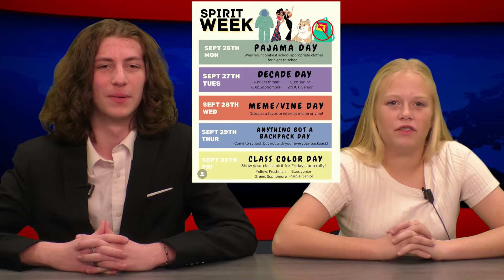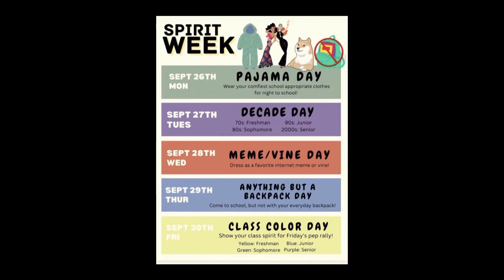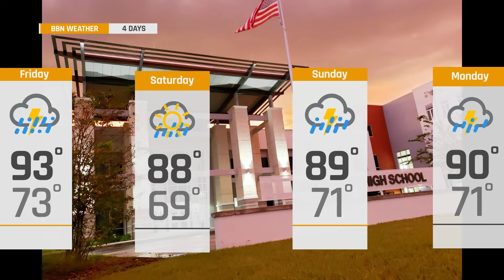Broncos Broadcasting Network News; Friday September 23, 2022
Broncos Broadcasting Network News; Saturday September 17, 2022